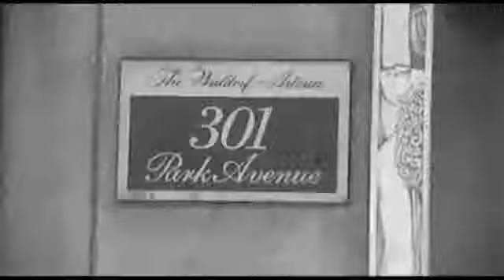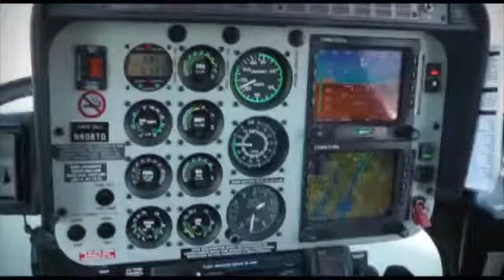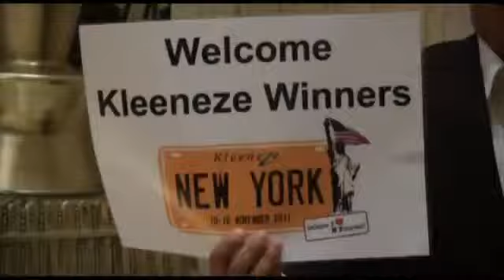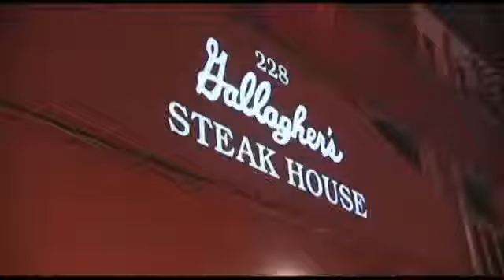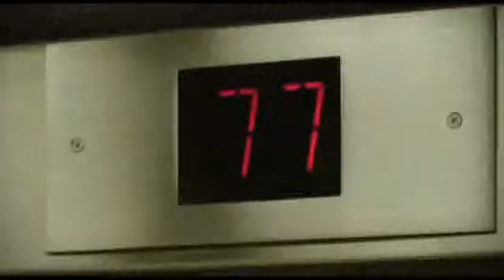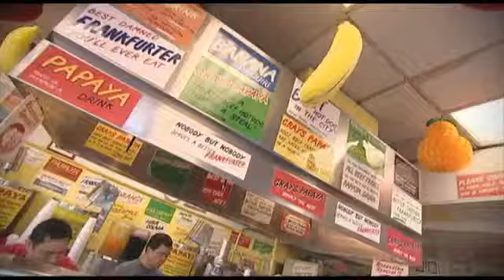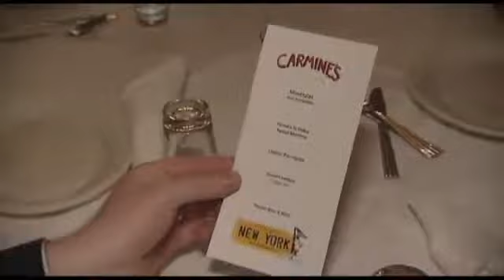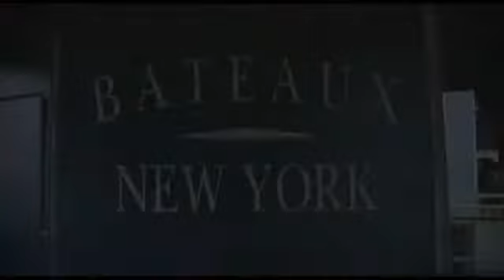A Postcard from New York